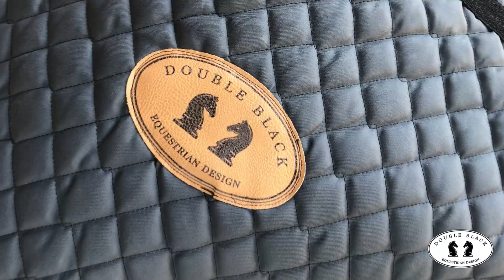HIPISMO DE PRIMERA EPISODIO 37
Direccion General : Roberto Tagle

Notas & Reportajes : Dolores Zorraquin

Imagenes: INFO ECUESTRE , Manuela Tagle Zorraquin